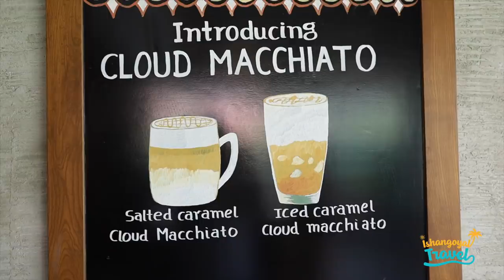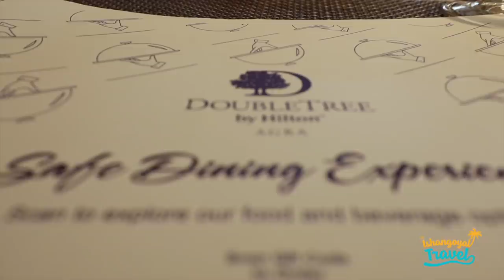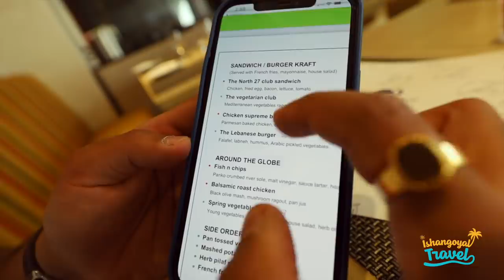Showing Weronika Taj Mahal for the first time | European girl visits India in 2021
After getting thousands of requests from you guys, We finally decided to come to India and make a vlog and what better place to start than one of the seven wonders of the world. We went to Agra from Delhi by road and I finally took Weronika to see Taj Mahal . Watch the whole video and see how was it when a European girl visit Taj mahal for the first time. :)